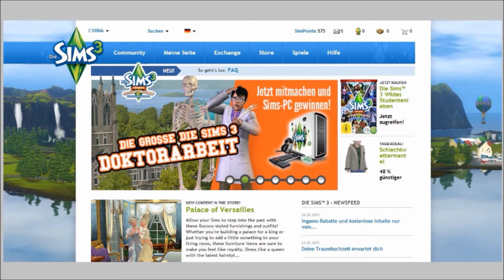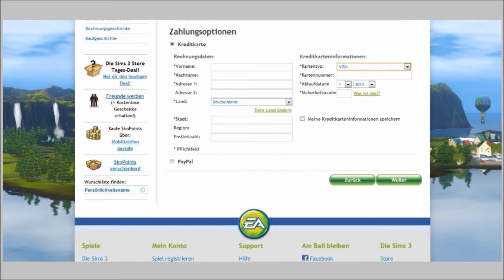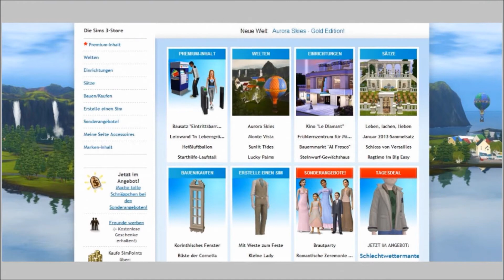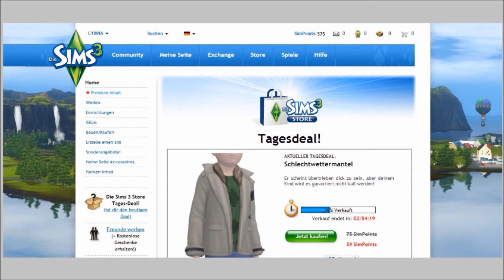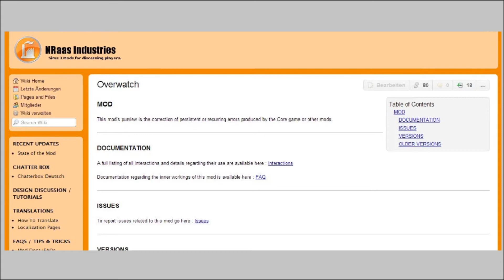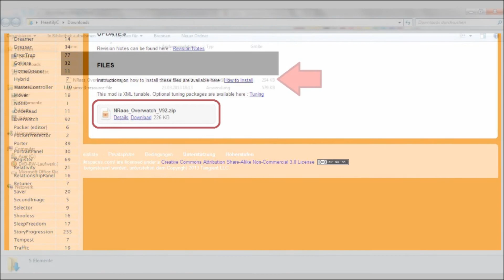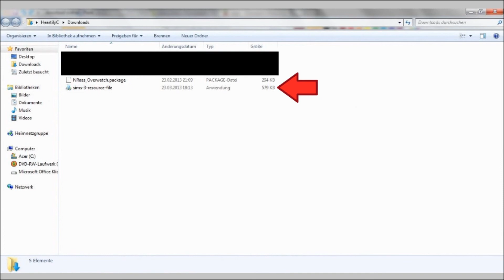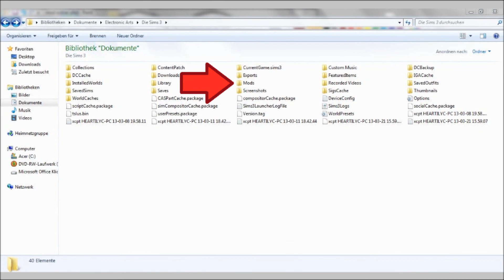Die Sims 3 - "Was geht los darein?!" ◊ Folge 7.0 / Downloads aus dem Store & Mods (German/HD)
In der 7. Folge von "Was geht los darein?!" dreht sich alles um das Downloaden von offiziellen Inhalten aus dem Sims 3 Store & dem installieren von Mods. In diesem kurzen Tutorial zeige ich euch, wie man sich Gegenstände, Kleidungsstücke etc. aus dem offiziellen Sims 3 Store laden kann und wie man Mods richtig installiert und aktualisiert. Das Video war nicht verständlich oder die Informationen waren nicht genug? Schreibt mir persönlich und/oder in den Kommentaren und fragt genauer nach! =)

Links aus dem Video :
◊ Die offizielle Sims 3 Seite ist unten in der Videobeschreibung verlinkt
◊ Home Seite von NRaas Industries :

Hier noch eine Listung...
Ich spiele mit folgenden Add-Ons :
Erweiterungspacks :
◊ (Hauptspiel)
◊ Reiseabenteuer
◊ Traumkarrieren
◊ Late Night
◊ Lebensfreude
◊ Einfach Tierisch
◊ Showtime
◊ Supernatural
◊ Jahreszeiten
◊ Wildes Studentenleben

Accessoires-Packs :
◊ Luxus-Accessoires
◊ Gib Gas-Accessoires
◊ Design-Garten-Accessoires
◊ Stadt-Accessoires
◊ Traumsuite-Accessoires
◊ Katy Perry Süße Welt
◊ Diesel-Accessoires

Entwickler : The Sims Studio (EA Black Box)
Publisher : Electronic Arts
Veröffentlichung - Sims 3 : 4.Juni 2009